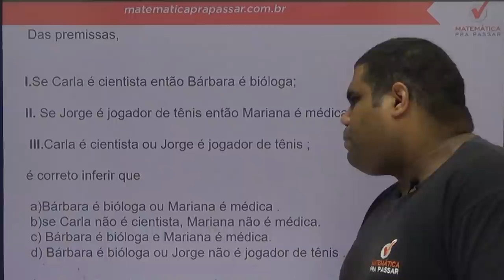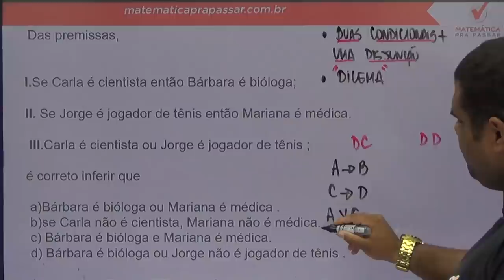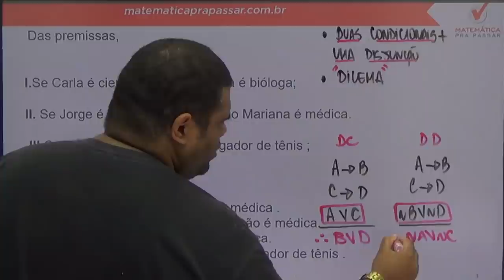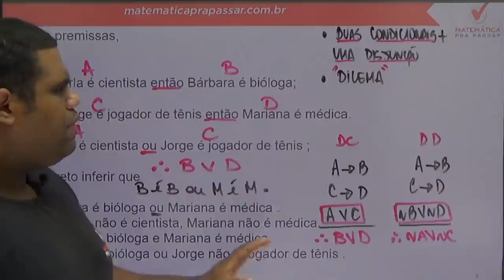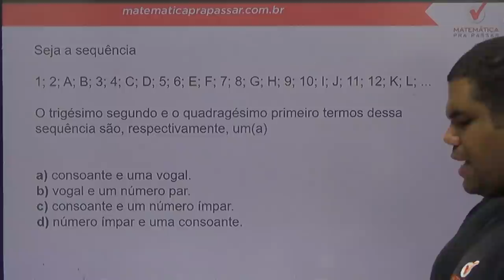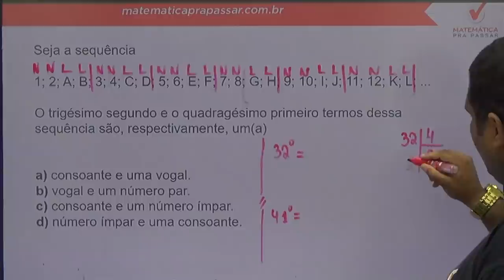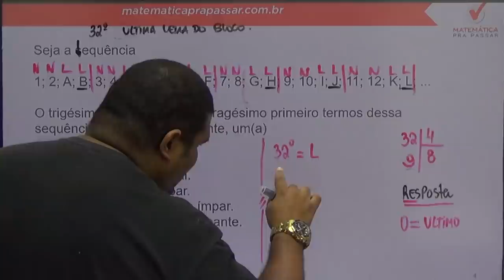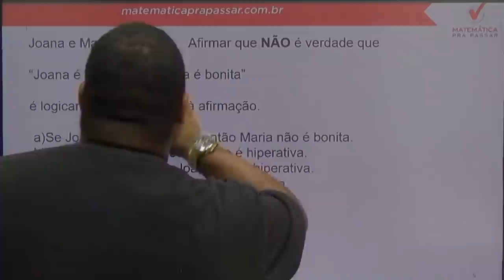Aulão da Premonição para a Câmara Municipal de Belo Horizonte - Banca Consulplan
Revisão final para a Câmara Municipal de Belo Horizonte.